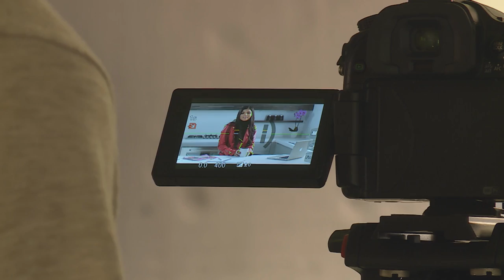Aisha Baker Parnell - Blogger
Cape Town-based style fundi Aisha Baker Parnell has fashionistas eating out of her hand.  Carishma chatted to Aisha about how she baked “Baked The Blog” that brought it all about.